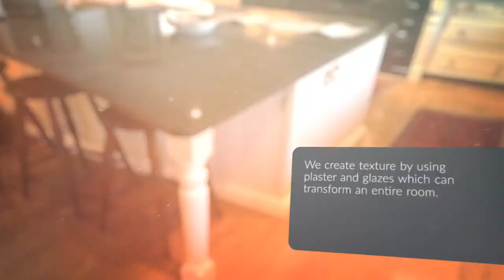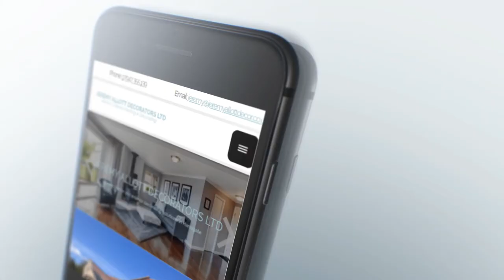Jeremy Allott Decorators LTD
Welcome to Jeremy Allott Decorators LTD, we are a professional decorating company, specialising in Commercial and Domestic services.

Do you require a decorator?